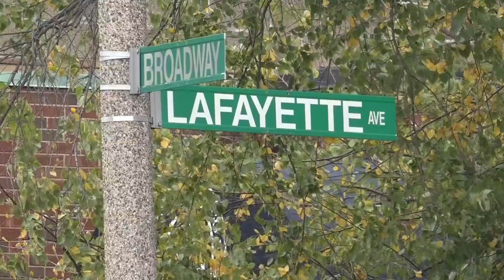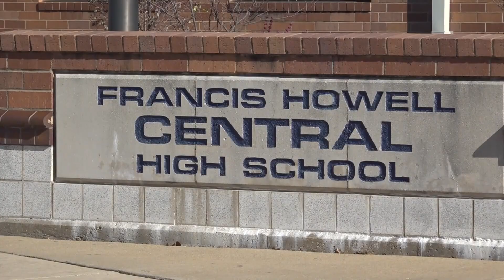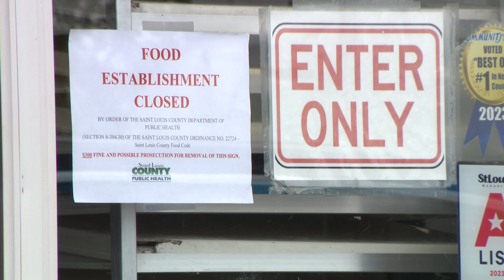St. Louis news | October 26 | 6 p.m. update | Plans shelved for drive-thru St. Louis pot dispensary